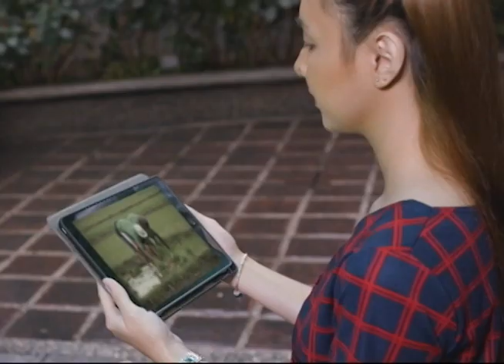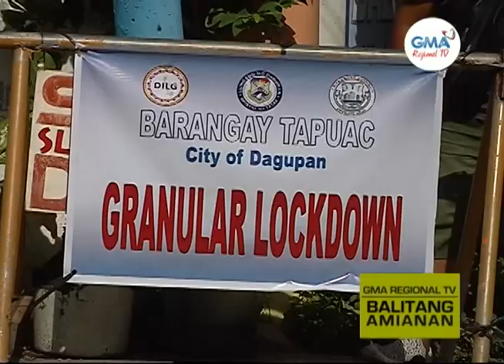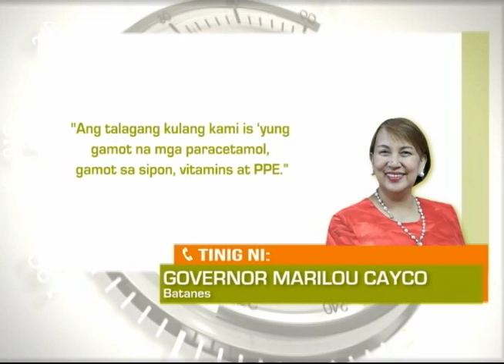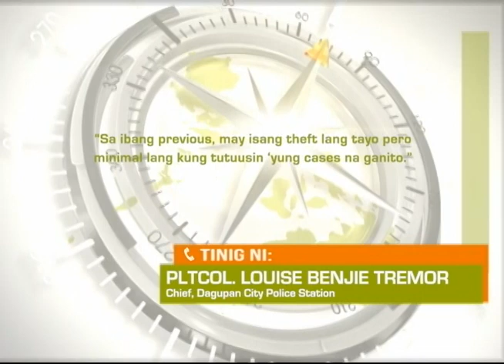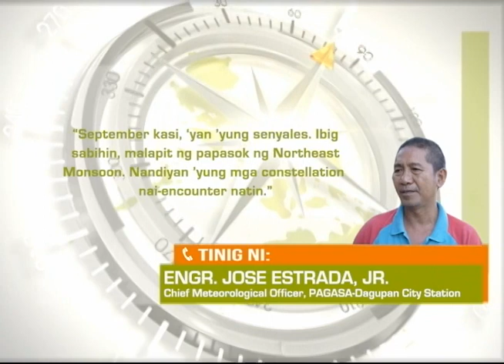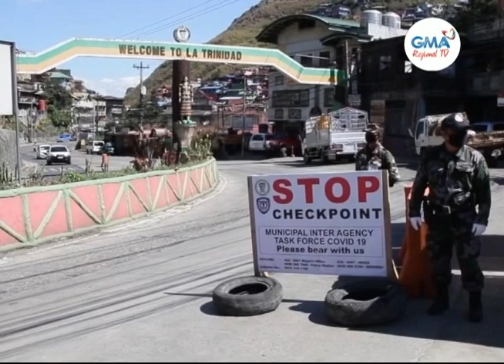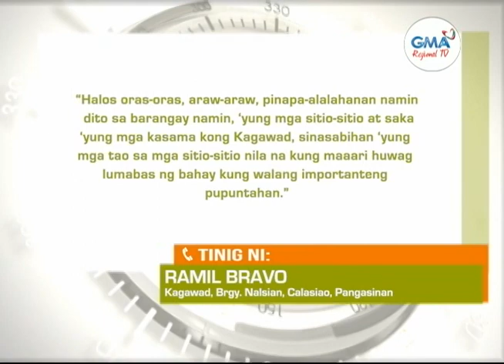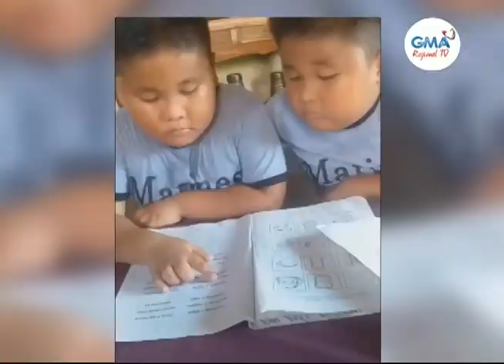Balitang Amianan: September 22, 2021